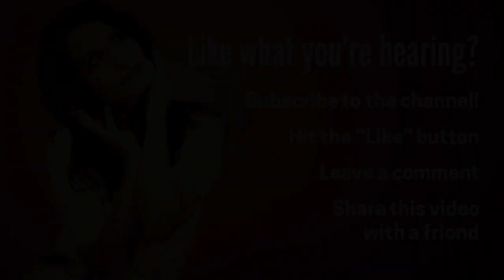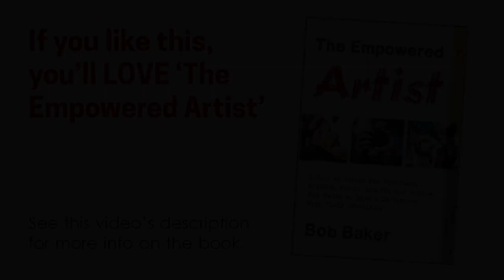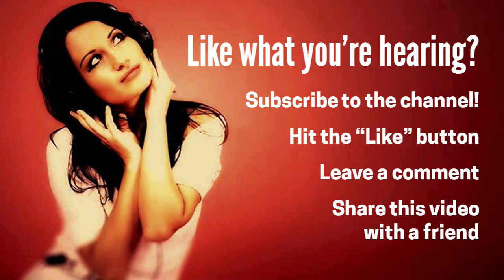Motivational Speech for Artists, Authors and Entrepreneurs - Inspiring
Ready for a big dose of inspiration to fuel your drive for independence and self-reliance as an artist, author, or entrepreneur? Listen to this four-minute motivational speech!

Also, get free access to my "30 Ways to Become an Empowered Artist" course when you join the Creative Entrepreneur VIP List.

Support the Empowered Artist Movement (my mission to educate and inspire creative people around the world) by becoming a patron at ...

For info on all of my activities and books related to music marketing, book promotion, improv comedy, original music, visual art and more, just head to ...

Motivational Speech for Artists
Motivational Speech for Success in Life
Motivational Speech Entrepreneurs
Inspiring Motivational Speech